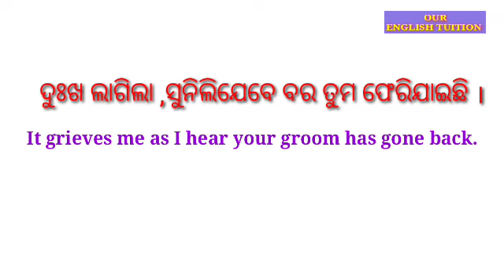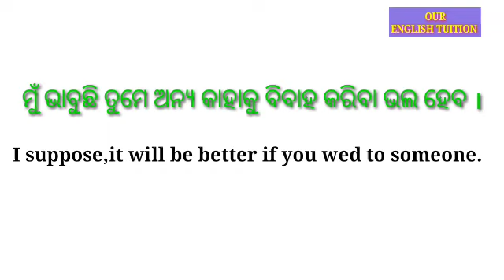Odia to English translations | Spoken English | Salini tume kemiti achha | ଶାଳିନୀ ତୁମେ କେମିତି ଅଛ ?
Odia to English translation is presented deliberately to boost English speaking skills
of Odia people.

Searchable words or items -

Odia to English translations
Spoken English
English speaking skills
How can I speak in English
Salini tume kemiti achha
ଶାଳିନୀ ତୁମେ କେମିତି ଅଛ ?
Translate ' Salini tume kemiti achha ?'